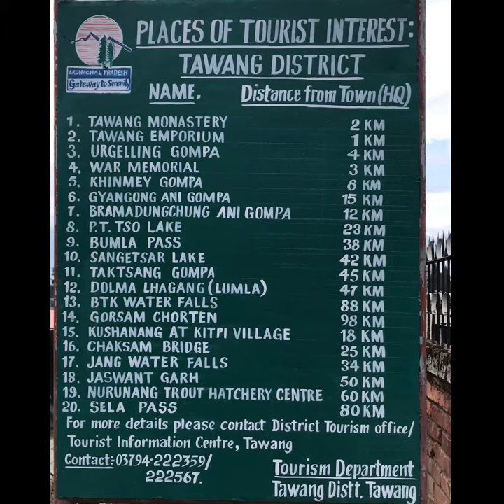Tawang city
March 18,2020